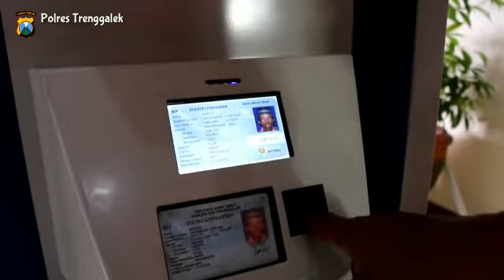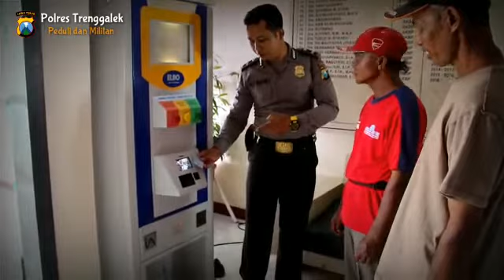Inovasi ACT ( Anjungan Cerdas Terintegrasi ) Polres Trenggalek